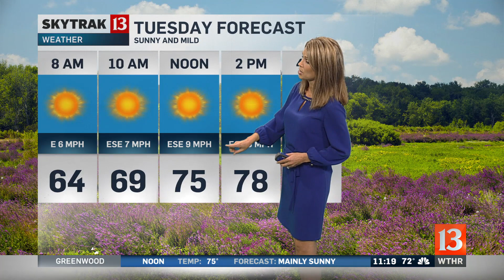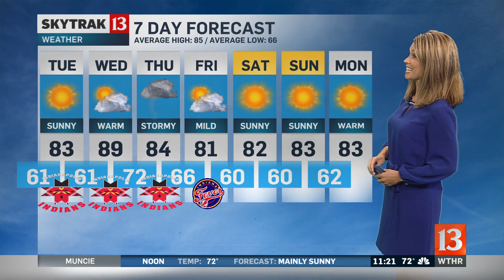11pm Forecast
Angela says we're in for some cooler, dry days ahead.